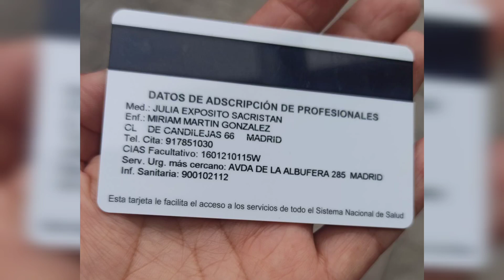POR FIN ME ENTREGARON TARJETA SANITARIA| DESPUÉS DE 5 AÑOS🙀 RECIÉN PUDE TENER | Madrid 🇪🇸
Tarjeta Sanitaria